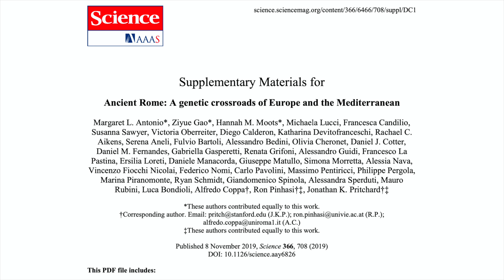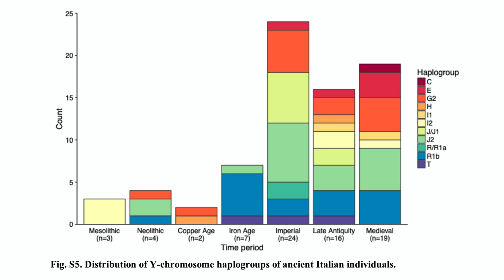Somebody in the DNA Research Community Hates J2 Men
A new paper on the DNA of the ancient Romans is a prime example of why I stopped doing videos about ancient DNA.